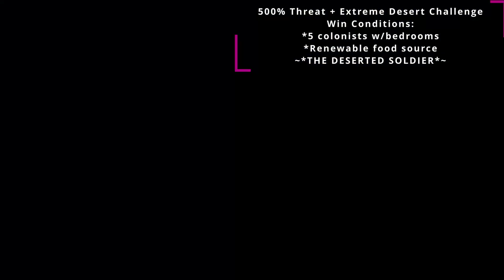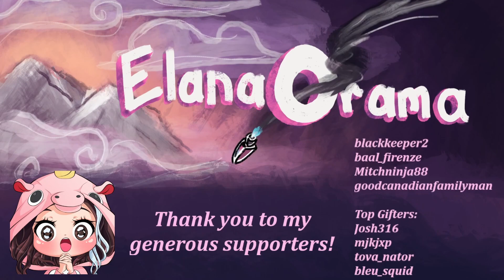The Deserted Soldier - Ep 1 | 500% Threat, Extreme Desert, RimWorld | Unstable 1.4 Challenge Run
RimWorld Challenge run: 500% Threat, Extreme Desert, Rich Explorer start modified slightly (flak armor)

Win Conditions: 5 colonists all with their own bedrooms and a renewable food source for the colony

ideology: loyalist, cannibalism allowed, corpses ugly, paste disgusting, research speed fast

Mods: Complex Jobs, Filth Vanishes with Rain, Achtung!, Camera+, CM color coded mood bar, colorblind minerals, compact hediffs, greenworld, facial animation - WIP, dontblockdoor, wall light, performance optimizer, sand castles, smart speed, what's that mod, subsurface conduit, vanilla hair retextured, vanilla textures expanded - [NL] Facial Animation, VGP Vegetable Garden, P-Music